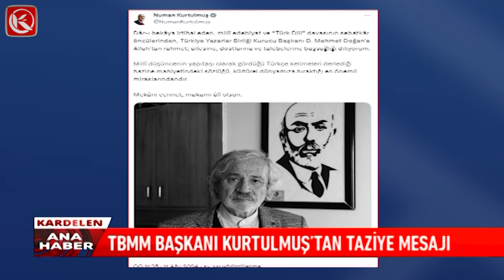Kardelen TV I TÜRKİYE YAZARLAR BİRLİĞİ KURUCUSU MEHMET DOĞAN VEFAT ETTİ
Türkiye Yazarlar Birliği Kurucu Ve Şeref Başkanı Mehmet Doğan, Hayatını Kaybetti. Taziye Mesajları Peş Peşe Geldi.  Cumhurbaşkanı Erdoğan Da Bir Mesaj Yayımladı.